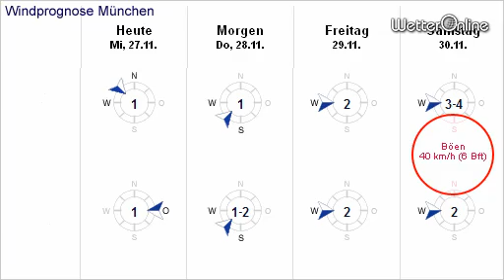Deutschland kälter als Norwegen - Kaltluft bleibt im Süden zäh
Der Süden Deutschlands ist zur Zeit der Kältepol Europas. Verbreitet hat es am Mittwoch noch Dauerfrost gegeben. Lediglich im Norden des Landes machte sich schon mildere Meeresluft bemerkbar. Noch milder war es in Teilen Nordeuropas. Bildquelle: WetterOnline